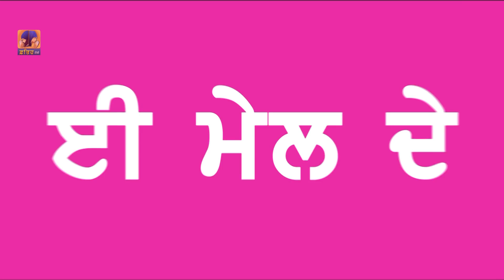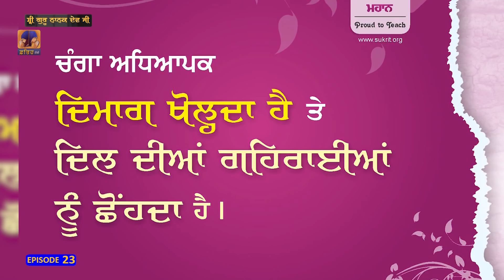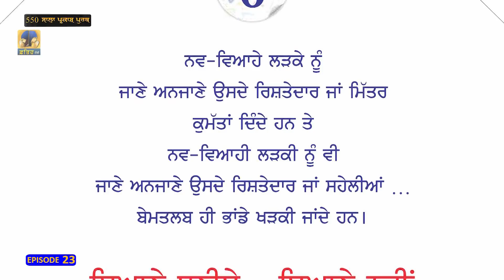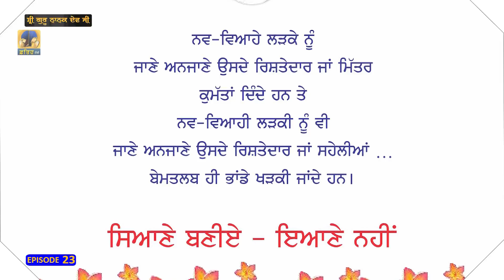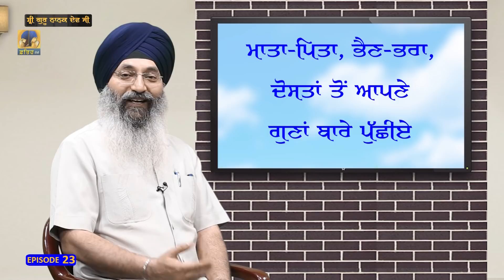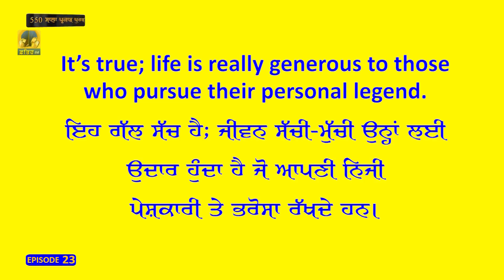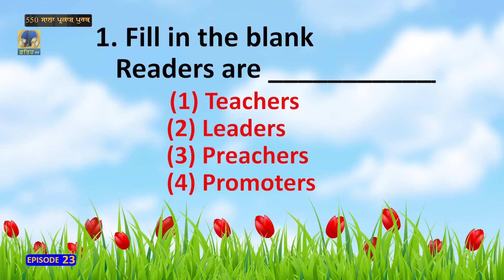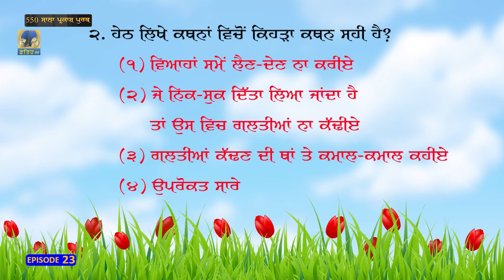Global E Camp 2019 | Episode 23| Fateh TV